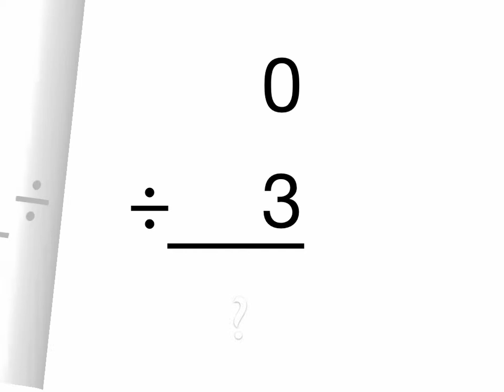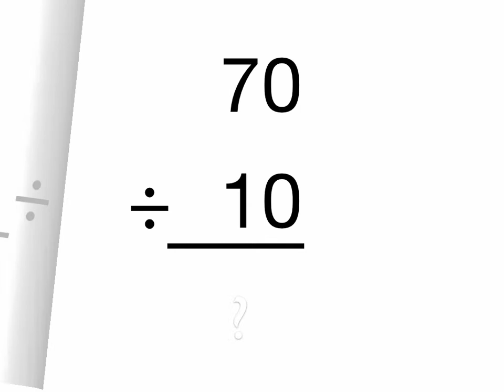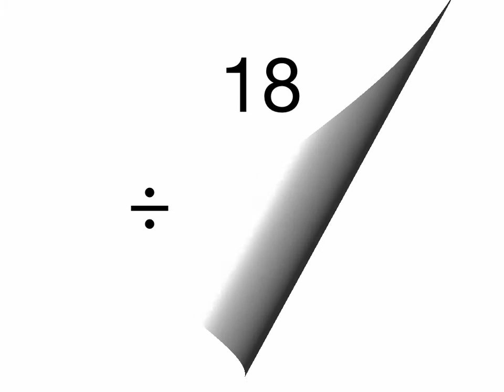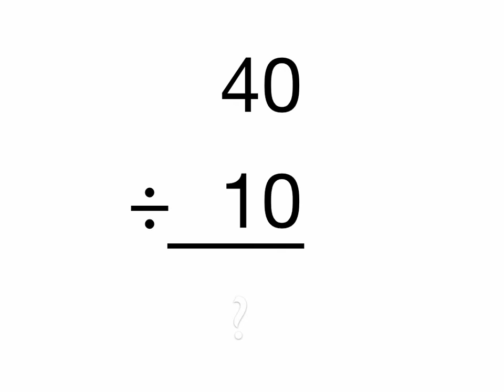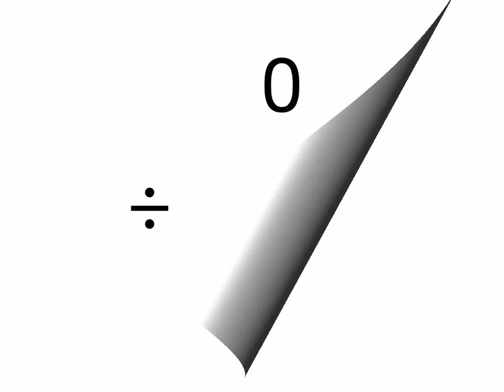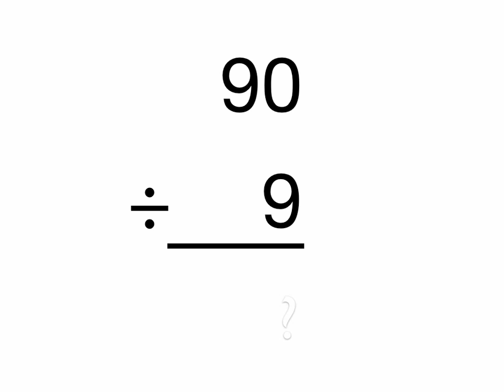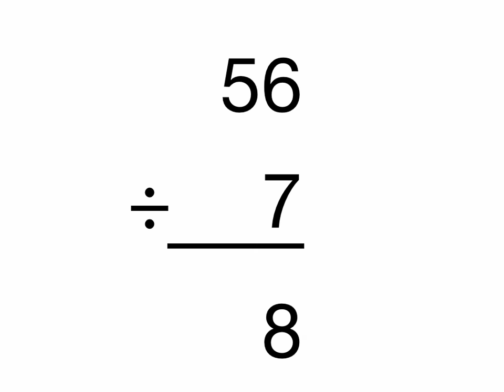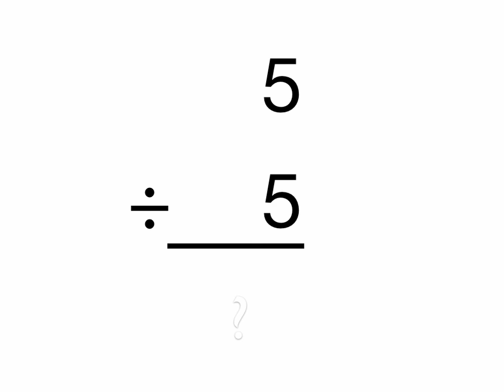Basic Fact Shout It Division 1000